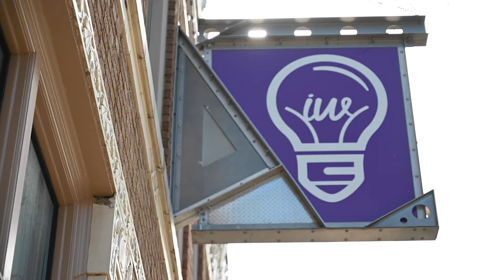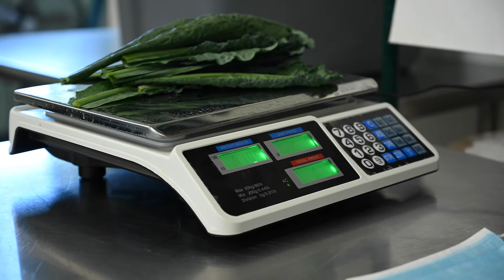Idea Works: Where Plans Come Together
Idea Works is a great, affordable place for you to start up your small business!